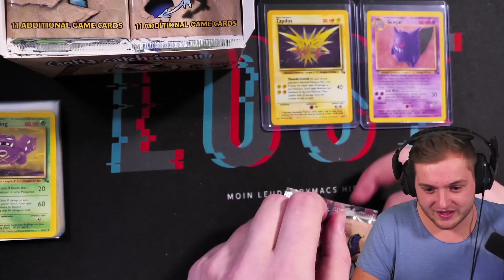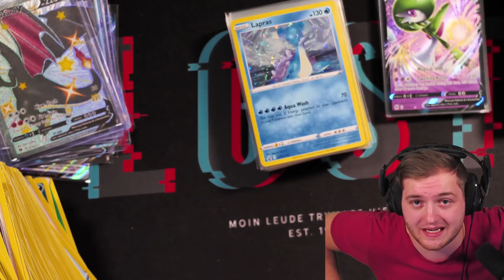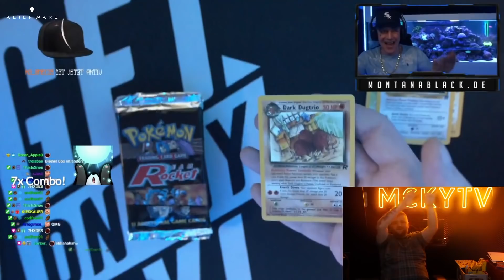Papaplatte bekommt 2500 Euro gespendet | Twitch am Limit #24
Papaplatte bekommt 2500 Euro gespendet

📌  Der Kanal dient nur zur Unterhaltung, die meisten Clips, sind Zusammenschnitte, die es so nicht gab!

✌  SATIRE